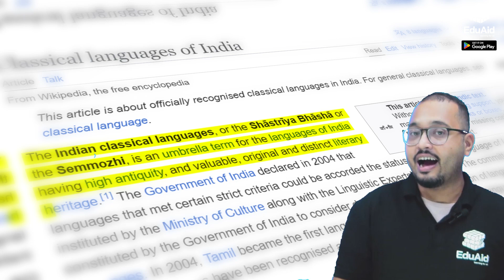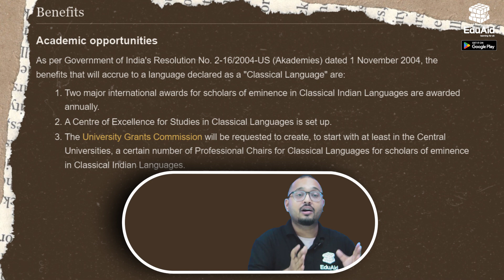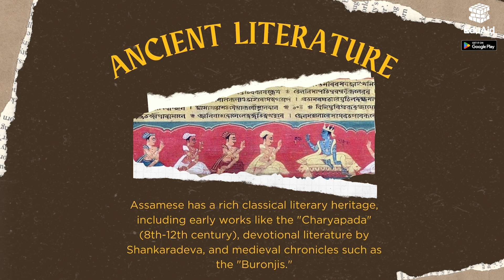What is Indian Classical Language? | 5 Languages Get Classical Language Status | EduAid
🎉 Big News for Indian Languages! 🎉
The Union Government has just conferred the prestigious Classical Language tag to 5 more Indian languages! 🏆📜

✨ The newly recognized classical languages are:
1️⃣ Marathi
2️⃣ Bengali
3️⃣ Pali
4️⃣ Prakrit
5️⃣ Assamese

This historic recognition celebrates the rich heritage and cultural significance of these languages, preserving their literary and historical contributions for generations to come! 🌟🖋️

🇮🇳 Let’s celebrate our linguistic diversity and honor these languages that have shaped the soul of India! 🌍💬

🎓 Join over 100,000 students who trust EduAid to excel in their academic journey!
For Classes 9-12 | CBSE | SEBA | AHSEC and other boards.

🔥 What we Provide:
1. Unlimited Animated Video Lectures: Engaging and informative video content to make learning enjoyable.
2. Daily Live Classes: Regular interactive sessions to keep you engaged and on track.
3. 24*7 Doubt Solving: Get your queries resolved anytime, anywhere.
4. Special Mentorship: Guidance and support from experienced mentors for an added advantage.
5. Previous Year Question Papers: Access to past exam papers for comprehensive preparation.
6. 7000+ Questions for Practice: Extensive question bank for thorough understanding and practice.
7. 6000+ Questions for Tests: Prepare yourself thoroughly with a wide range of test questions.
8. Unlimited Quiz: Sharpen your skills with unlimited quizzes to gauge your progress.
9. Free NCERT e-books: Access essential study material at no extra cost.

At EduAid, our mission is to ignite curiosity among students, propelling them towards a deeper understanding and broader knowledge of their subjects. With our arsenal of well-equipped and effective video lectures, coupled with interactive learning sessions, we strive to empower students to strive for excellence. 📚 With EduAid, you'll embark on a journey of learning that's not only comprehensive but also enjoyable. Don't just study, thrive with EduAid!